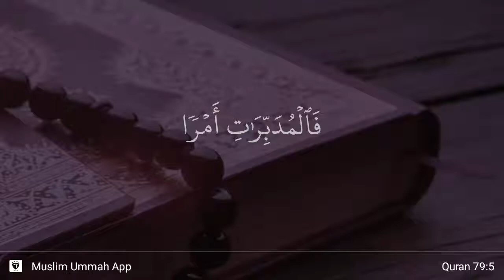An-Nazi'at ayat 5